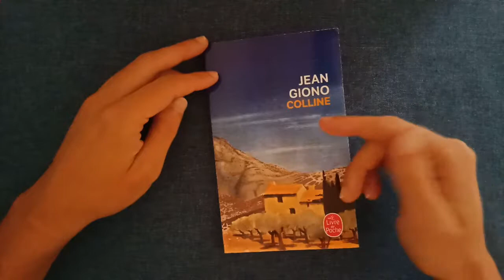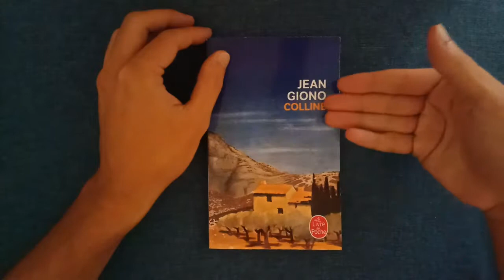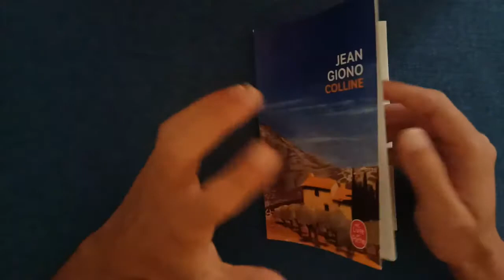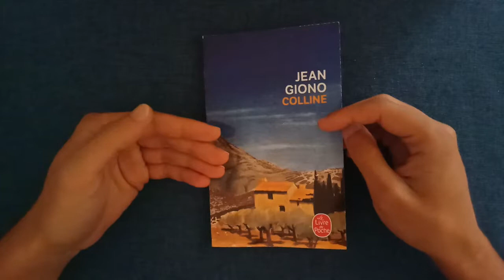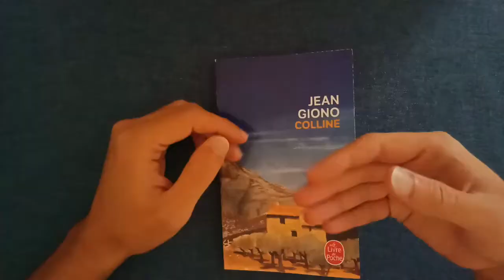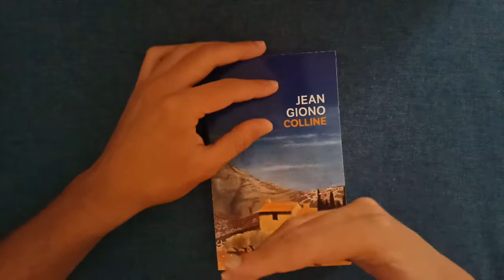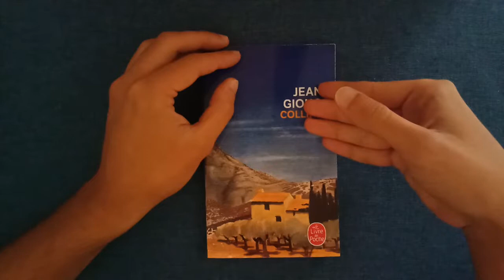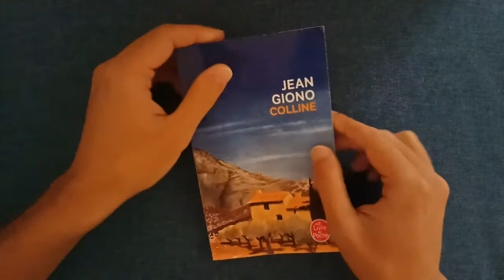Voix au chapitre - épisode 03 Colline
Nouvel épisode de la "Voix au chapitre" avec une lecture que j'ai beaucoup appréciée : Colline, le premier roman de Jean Giono, qui est très court mais qui parle malgré tout de beaucoup de choses et avec force. J'en parle d'abord de manière générale, et en fin de vidéo je détaille un peu plus l'intrigue. Bon visionnage et comme à chaque fois, à très bientôt pour une prochaine vidéo.

PS : j'ai désormais un compte twitter, et on m'a dit qu'il fallait que je mette le lien dans chaque description de vidéo alors voilà :